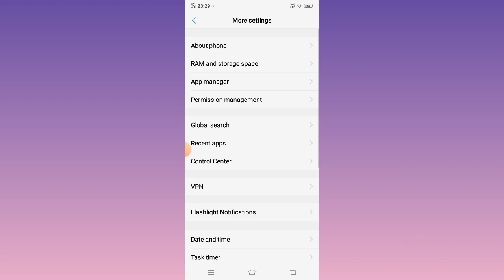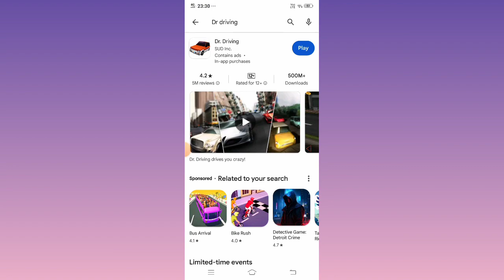Dr.Driving App Black Screen Problem || Black Screen Stuck on Dr.Driving game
in this video, you will learn how to fix Dr.Driving game app Black Screen Problem.